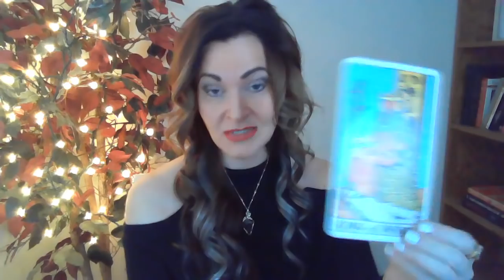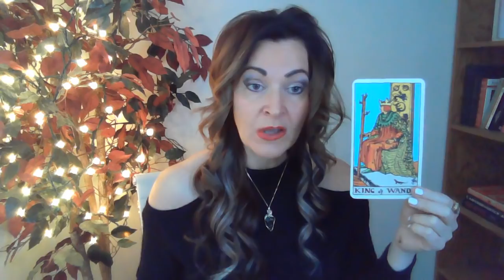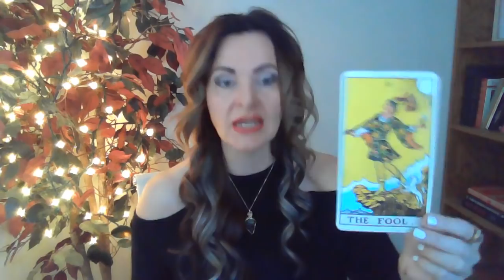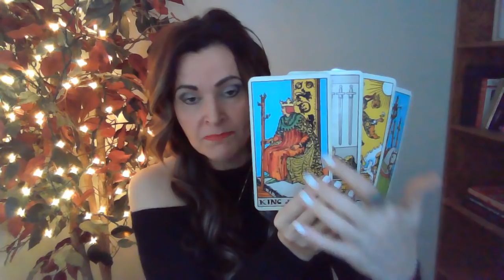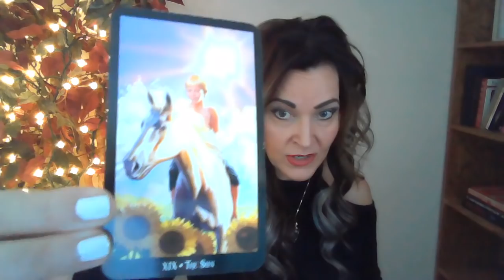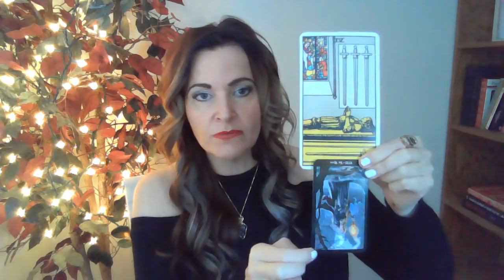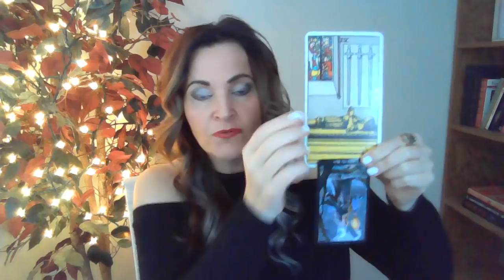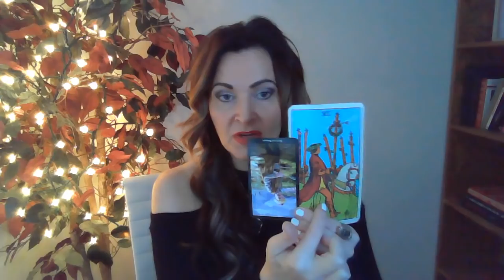B Weeklies ~ Week Commencing December 9th 2019 ~ Penny Drops.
Psychic - Astro and Tarot Card Reading for Week Commencing December 9th 2019

THIS INFORMATION IS NOT INTENDED FOR CHILDREN.  THE CREATOR DOES NOT TAKE ANY RESPONSBILITY FOR THE ACTIONS OF THE VIEWER BASED ON THIS INFORMATION.  THIS INFORMATION DOES NOT REPLACE PROFESSIONAL MEDICAL OR LEGAL ADVICE.